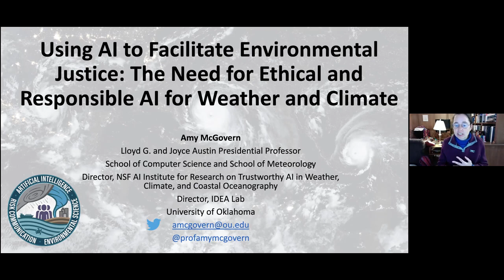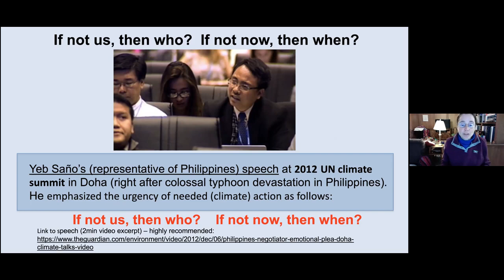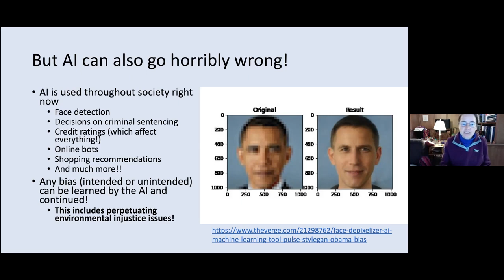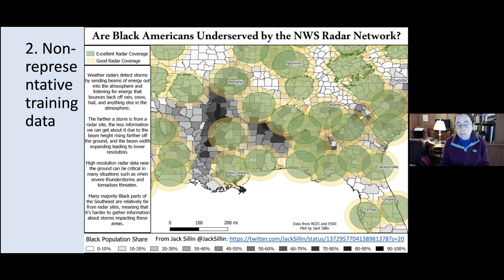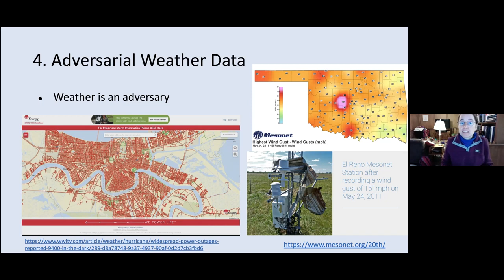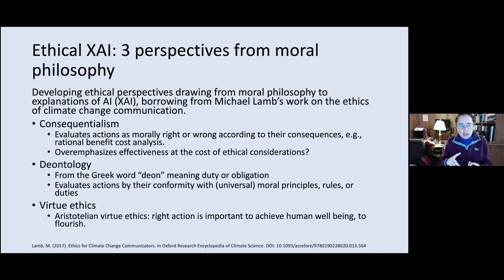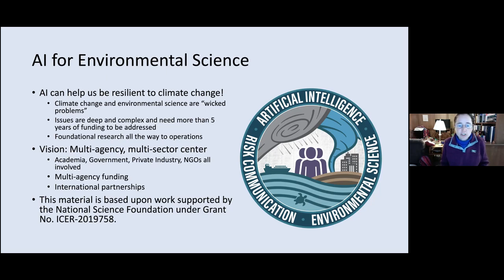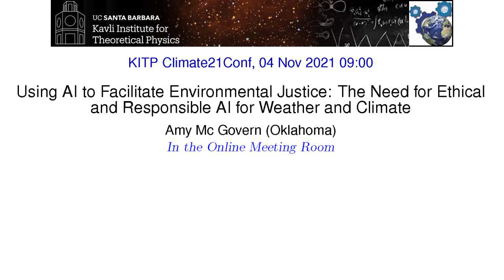Using AI to Facilitate Environmental Justice: The Need for Ethical & Responsible AI...▸ Amy McGovern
Full title: Using AI to Facilitate Environmental Justice: The Need for Ethical and Responsible AI for Weather and Climate

Recorded as part of the Machine Learning for Climate KITP conference

The theoretical understanding of the Earth system has fundamentally advanced in recent decades in parallel to an exponential increase of observations and modeling data. However, climate scientists cannot meet the challenge of informing society about changes that may occur in the future at regional and local scales because many two-way, multi-scale processes that encompass the physical chemical and biological realms continue to elude us. Big data and the associated algorithms (Machine Learning) provide the opportunity to learn about quantities related to the climate systems in ways and with an amount of detail that were infeasible only a few years ago. The opportunity for descriptive inference creates the chance for climate scientists to ask causal questions and create new theories or validate old ones. Furthermore, when paired with modeling experiments or robust research in model parameterizations, “big data” can provide data-driven answers to vexing questions.

This conference will set the stage for exchanging tools and ideas and will help identify key problems where consistent progress is achievable through collaborative efforts. The theme of the conference will extend more broadly than the Physics focus of the main program, in order to elicit input from a wide range of experts across the earth system and computational sciences who are involved in the climate change problem. Given the level of interdisciplinarity and exchange that we aim for and expect, this conference will summarize current understanding and open questions, and will set the stage for achieving the aims of the associated KITP program.

Conference Coordinators: Henk A. Dijkstra, Claire Monteleoni, and Laure Zanna